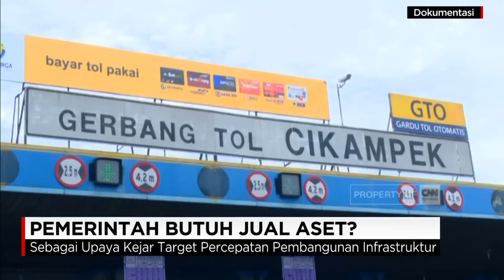KADIN Usulkan Pemerintah Jual Aset Infrastruktur BUMN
Ditengah upaya pemerintah memenuhi target pembiayaan, untuk percepatan pembangunan infrastruktur dengan membuka keran investasi, Kadin justru mengusulkan opsi lain. Salah satunya dengan penjualan aset yang dimiliki BUMN.